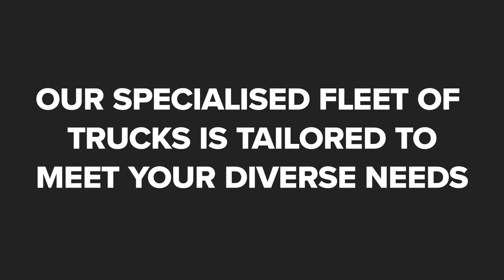Sludge Brothers Bowenfels New South Wales 2790